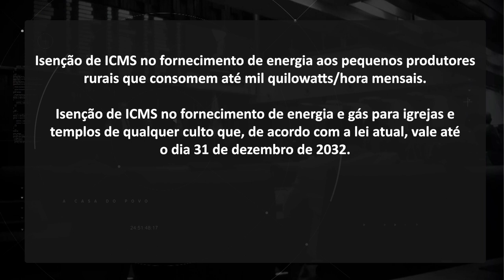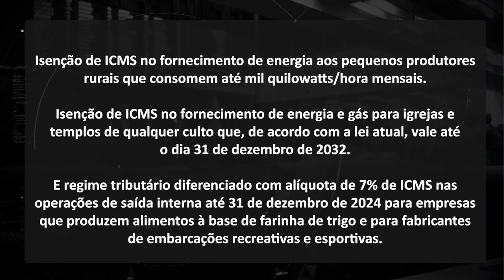Plenário em Questão - Quarta - 06/12/23